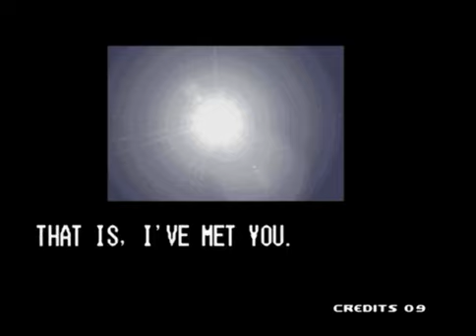KING OF FIGHTERS 2000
DOOMINATI BEAT THE GAME